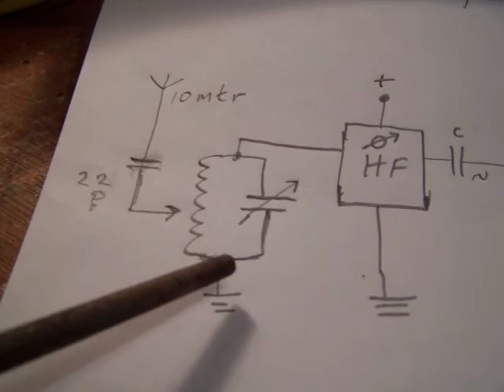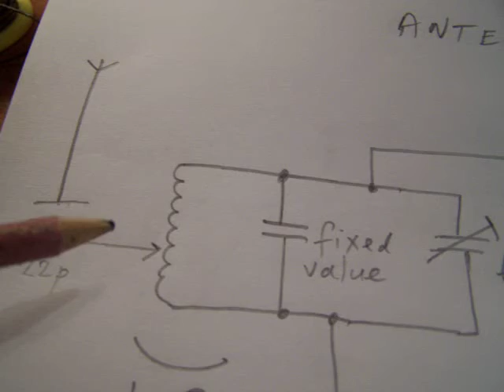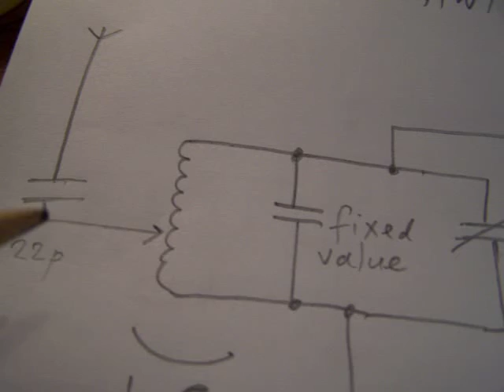Radio receiver for the 80M radio amateur band on 3.5 MHz (tuning the antenna cap 5-50P)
Old upload 2009. Shows how critical it is to have the antenna (here: a long wire 10 meter free hanging wire outside the house) properly tuned to 3.5 MHz, 80 Meter band, radio amateurs or whatever: could be FAX, morse etc on Shortwave. It is done with the antenna capacitor (series capacitor from 5-50 P directly connected to the coil on 3.5 MHz or to a tap from that coil, test it!). More electronics on my channel trailer "Radiofun232 on Youtube".
All the videos hat I have published on You Tube can be found via my Channel Trailer:
Link is